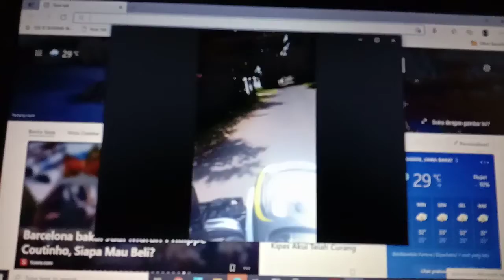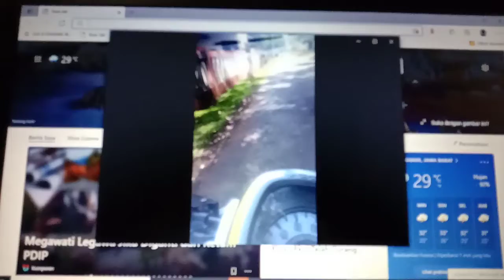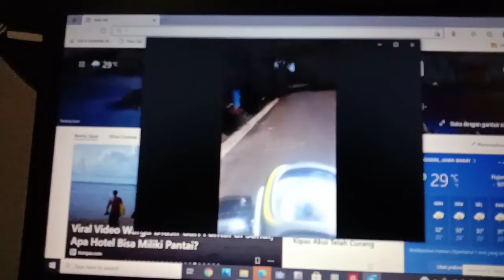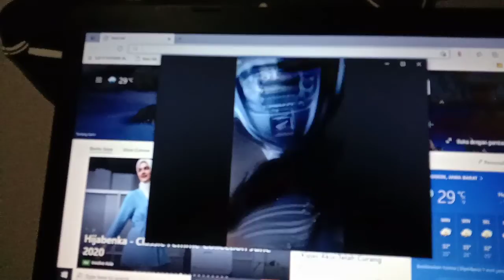Jalan2 di Kompleks Lhk bppb selakopi Bogor Jabar Indonesia